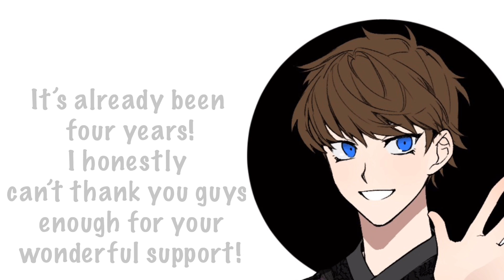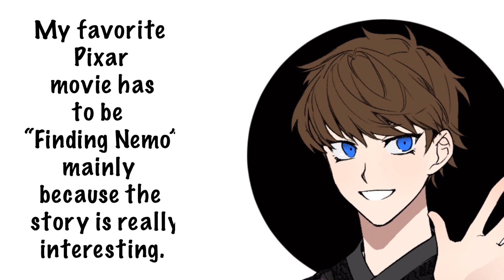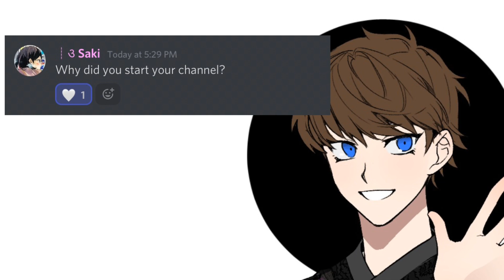Q&A Special! (For my 4th Anniversary on YouTube!) |Answering Your Questions from YouTube & Discord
Welp here it is, the Q&A video I promised you all!

This is a day late but I’ve been pretty busy with school recently so that’s why I haven’t been able to get out yesterday. ^^’

Programs used:

Documents.
Kinemaster.
iMovie.